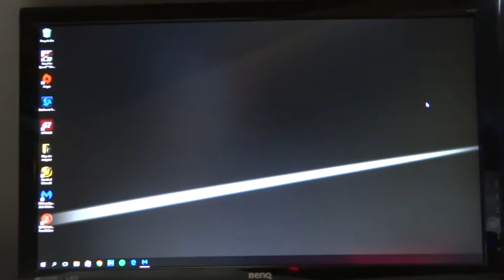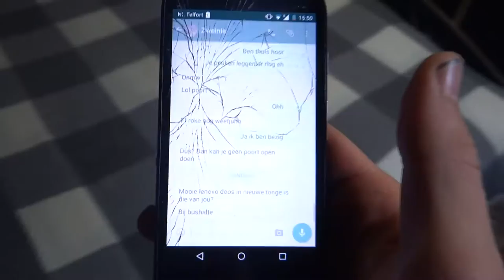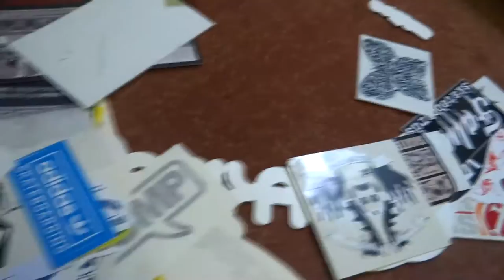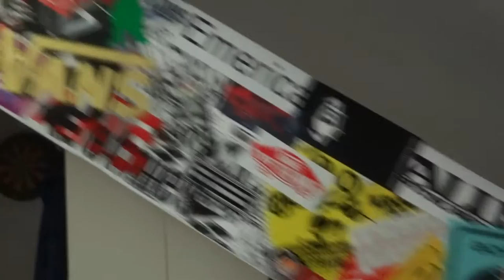HOUSE TOUR WITH MARTY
» INSTAGRAM: @SkateandThrash1 @Ferdehh @Martyallday @Marijnnstolk @Hen3Luigi